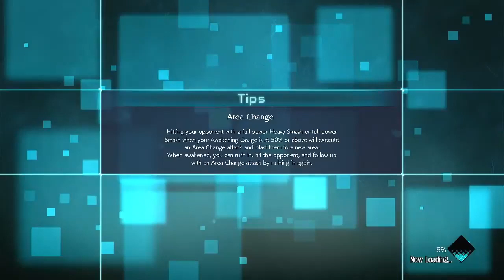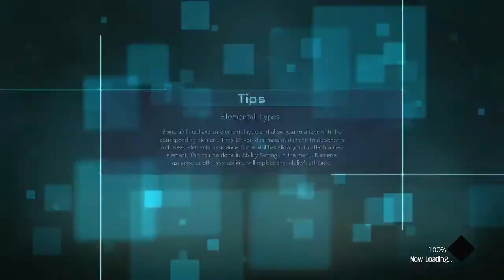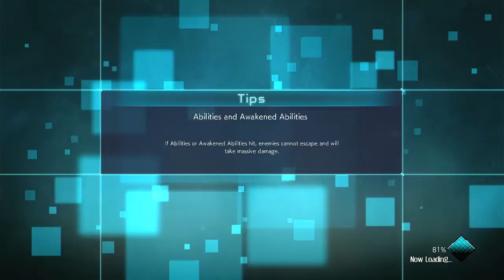jump force part13